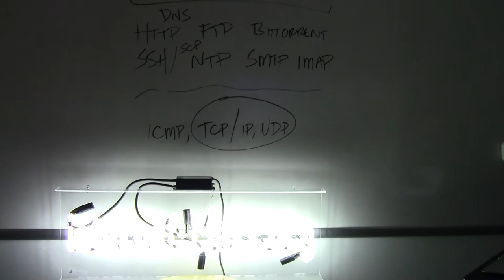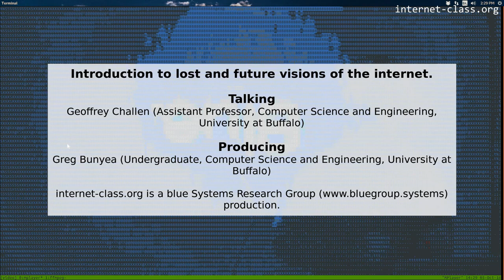Introduction to lost and future visions of the internet.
Now we know what the internet is. But what will it become? To approach this question, we’ll start by revisiting past visions of what the internet could become and see how they have been (or have not been) realized. Then we’ll look at the future of various parts of the internet, from connectivity to protocols to security to identity. At the end, we’ll come back to the question of what the web is becoming and how we are involved. As Frank Bidart very beautifully put it, &quot;We fill pre-existing forms and when we fill them change them and are changed.&quot;